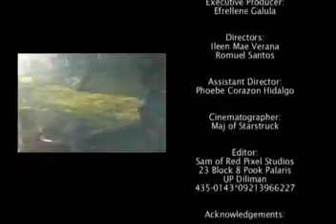Buhay Bote (Part 4)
A closer look at children collecting plastic bottles around UP Diliman Campus to sell to help support their families.